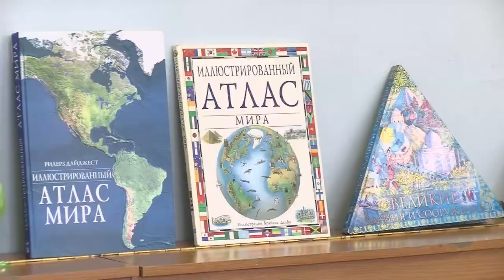Данила Гришин – победитель вузовской олимпиады по географии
В Нижнем Новгороде прошла ежегодная областная вузовская олимпиада среди школьников 9-11 классов по географии. Наш город на ней представили ученики лицея №15 и гимназии №2.